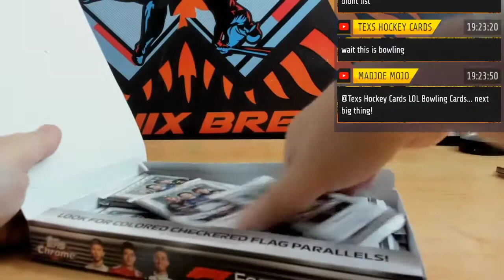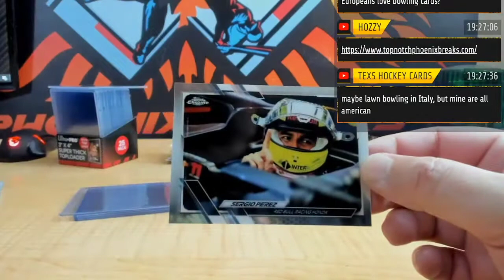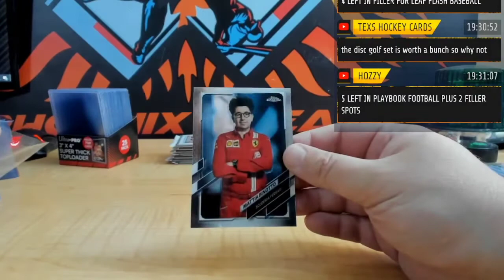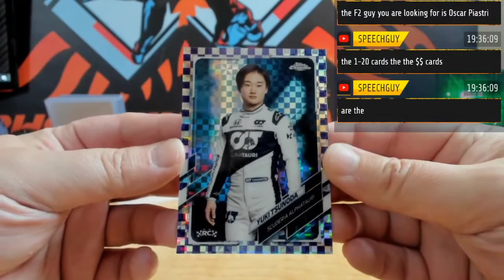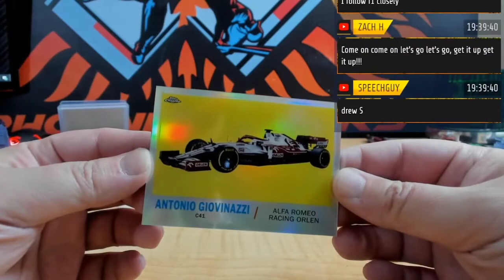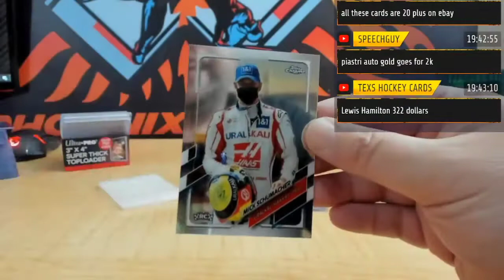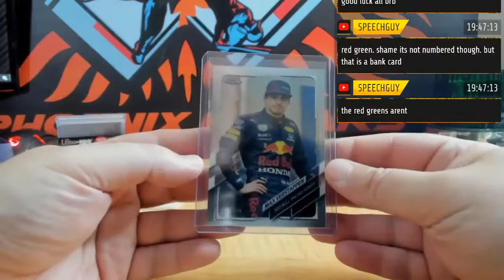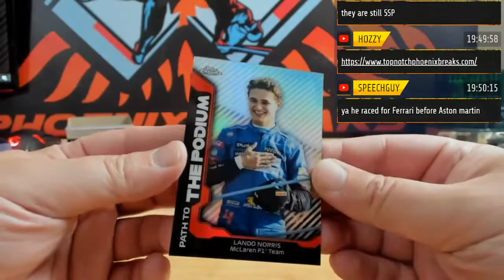2021 TOPPS CHROME FORMULA 1 RACING HOBBY LITE BOX PYT # 1